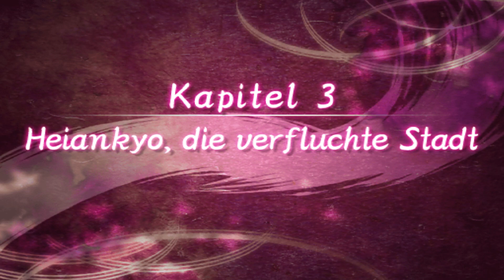GENJI Gameplay Walkthrough Part 13 | Boss Fight Kagekiyo (FULL GAME) PS2